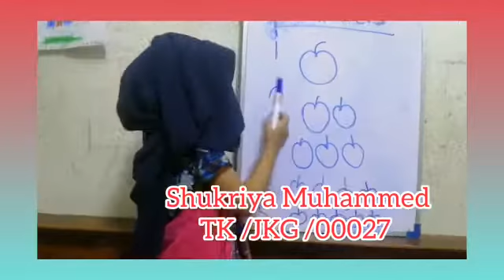Home 🏠 TUTOR 📚 Talented kids # kids performance Fancy dress # SHUKRIYA MUHAMMED#Shining stars ✨